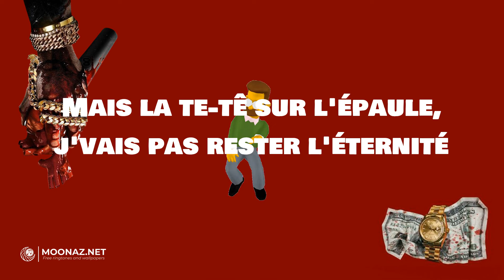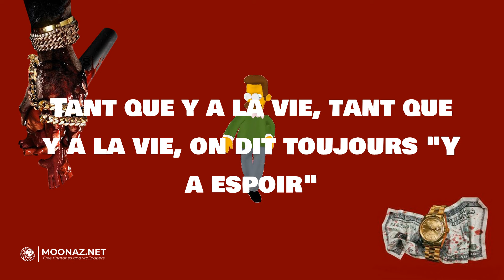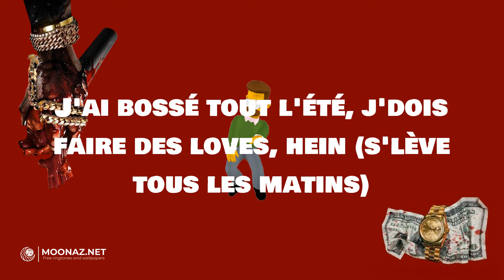Soolking - Casanova | LYRICS | Everybody - Nicki Minaj